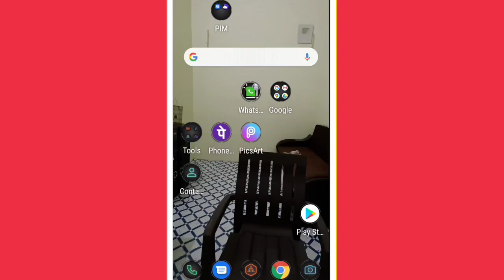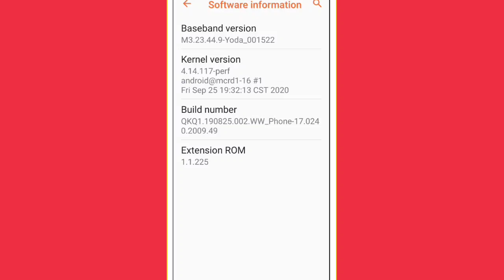How To Check Kernel Version in Android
Android mai Kernel Version kaise dekha